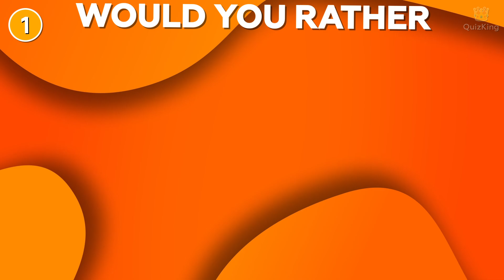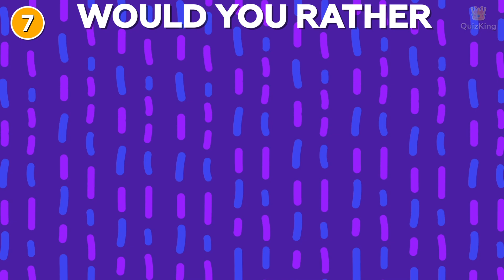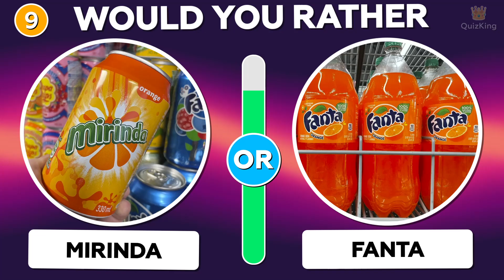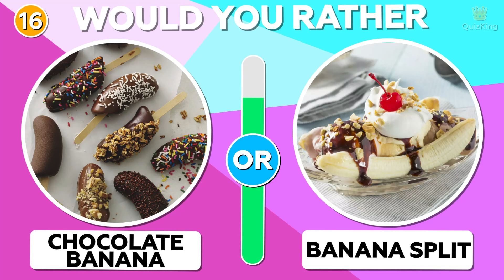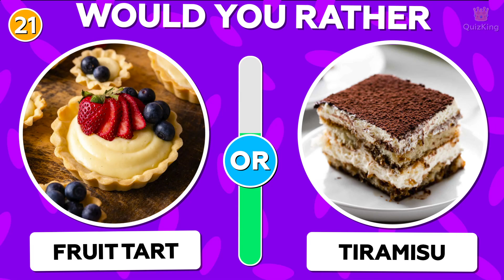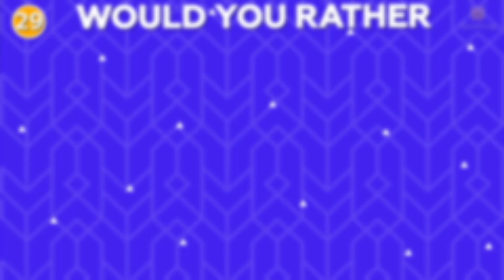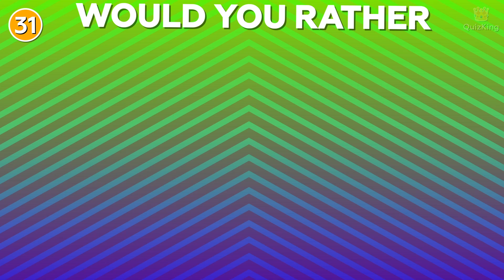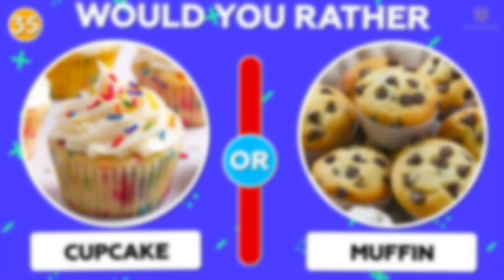Would You Rather❓ Sweets Edition 🍬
Welcome to would you rather video! 🙋‍♂️
Today you should choose one option for each round! 🤔